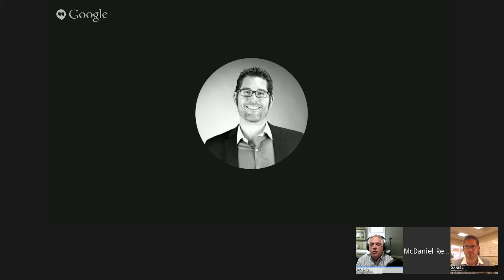How to Sell Real Estate like High-End Condos, Apartments & Townhouses w/Patrick Lilly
Our special guest was Manhattan-based broker Patrick Lilly, a 25-year veteran of NYC real estate and founder of the Patrick Lilly team, which he has consistently led to the Wall Street Journal Top 250 list.

During this special live hangout interview, Patrick shared:

*How he broke into the high-end NYC market
*Two tactics to increase your average sale price every year
*How he changed his focus to building relationships, and how he keeps in touch with his database by bringing value
*How he prospects and takes Expired listings in an area with no MLS and many absentee owners